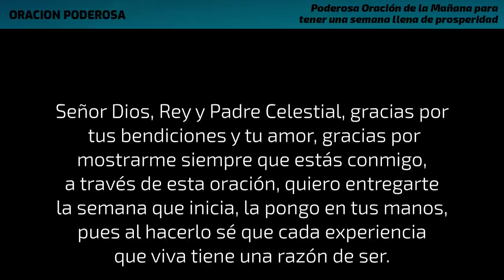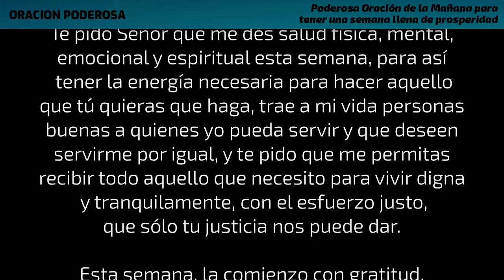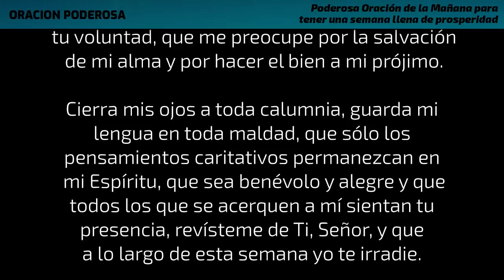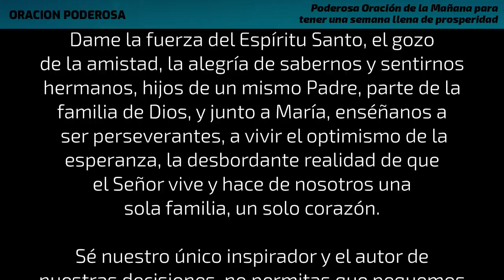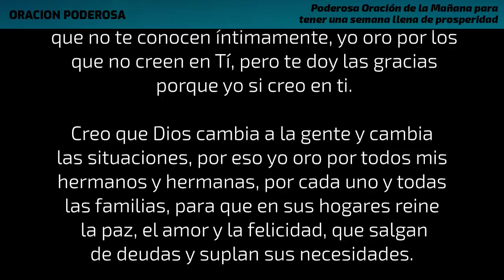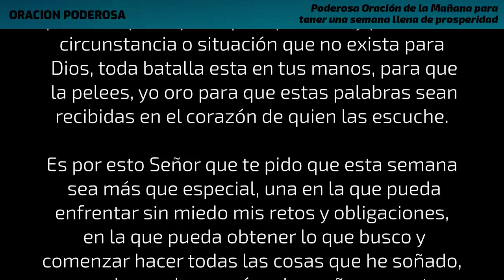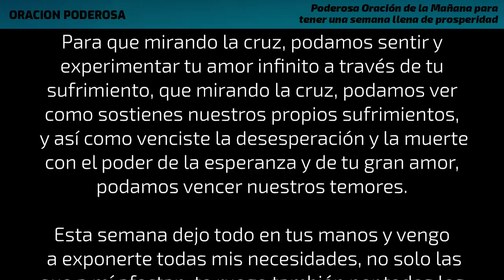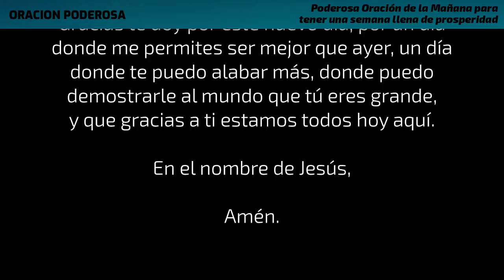Poderosa Oración de la Mañana para tener una semana llena de prosperidad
Comienza tu día con esta Poderosa Oración y ten una semana llena de prosperidad bajo el poder de Dios. Escucha con mucha atención esta oración y pídele al Señor todo lo que precisas para esta semana. Te sorprenderás de como cambiará tu día!